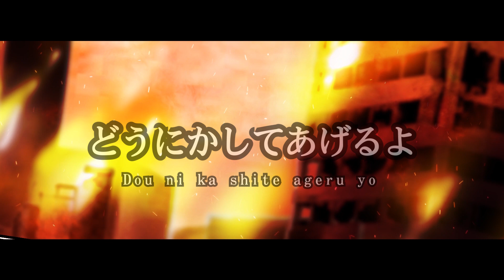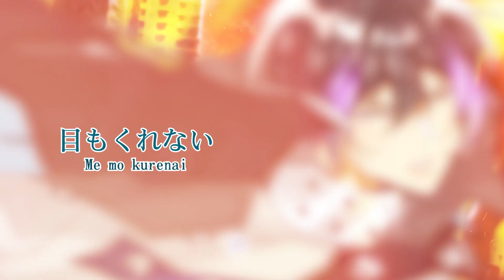SPARK-AGAIN 『炎炎ノ消防隊』Fire Force Season 2 OP - Ryuu Hikaru (male cover)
☆ Vocal : Ryuu Hikaru☆ (here)

☆ ORIGINAL CREDITS
Song : Aimer
Lyricist：aimerrhythm
Composer：Tobinai Masahiro